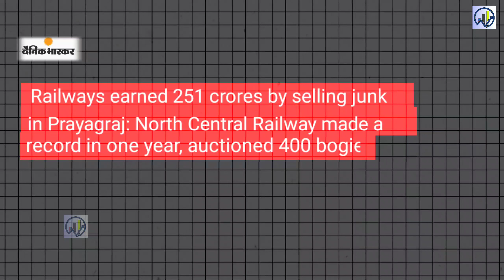कबाड़ से कमाने का Secret 🔥Railways Earned ₹251 crores by selling junk, 400 Bogies Sold...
Railways earned 251 crores by selling junk in Prayagraj: North Central Railway made a record in one year, auctioned 400 bogies.
What! Indian Railways generates more revenue by selling scrap than budget of 3 Northeast states together.
economic growth
advance and modern features
Delhi-Mumbai Expressway
Indian Railways
sustainable transport
MRIDC
hydrogen fuel
industrial applications
TRACKING SYSTEM
longest tunnel
Katra banihal section
Himalaya